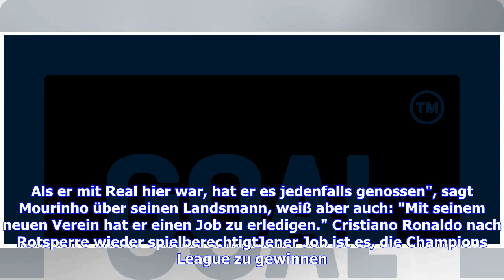"Welcome home, Ronny": Cristiano Ronaldo vor emotionaler Rückkehr nach Manchester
HINTERGRUND Cristiano Ronaldo liebt Manchester United noch immer, auch nach neun Jahren. "Dieser Klub hat mich zu dem gemacht, was ich bin", sagt der Portugiese, wenn er nach seinen sechs Lehrjahren auf der Insel gefragt wird. Am Dienstag (21.00 Uhr im LIVE-TICKER ) muss diese Liebe für 90 Minuten ruhen: Mit Juventus Turin kehrt Ronaldo in der Champions League in jenes Stadion zurück, im dem er zum Weltstar wurde und von den Fans bis heute verehrt wird. Erlebe die Champions League live auf DAZN.